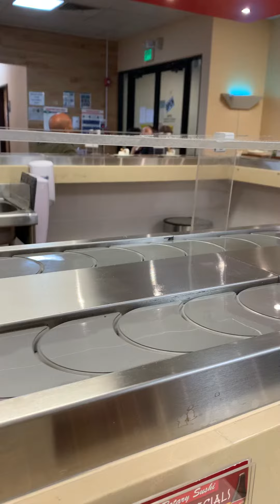September 24, 2021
Turo turo style muna